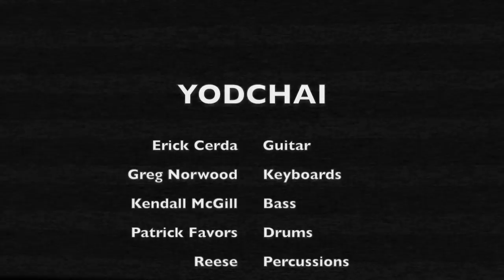YODCHAI LIVE Show Demo